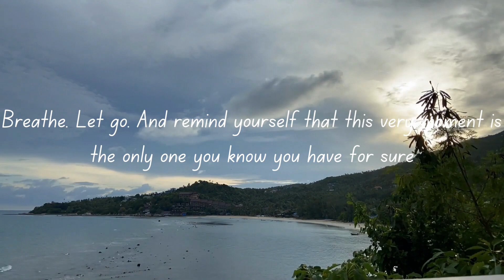Serene Sierra - Relaxing Music